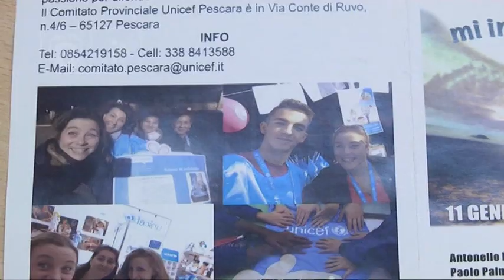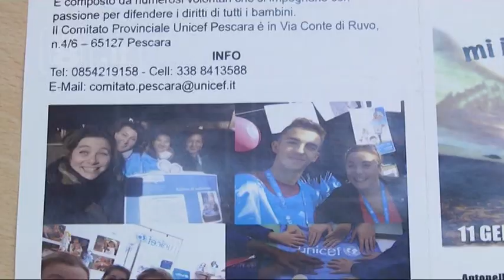Pescara - Persico canta De Andrè per l'Unicef